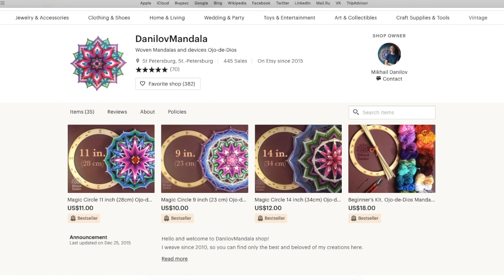Making Clock-Work Mandala with Mikhail Danilov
Tutorial video. Weave your own Clock-Work Mandala using DIY kit by Mikhail Danilov.